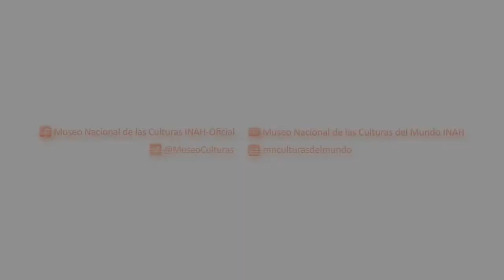Everardo González, Caballo en Origami - MNCM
En este video Everardo González, de Comunicación Educativa del Museo, nos muestra cómo hacer un Caballo, con la técnica de papel doblado, llamada origami.